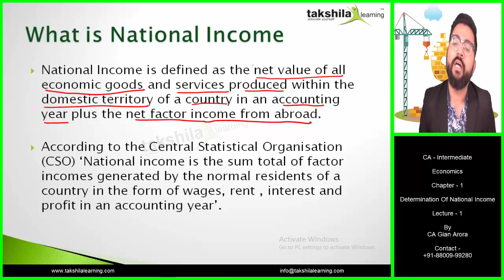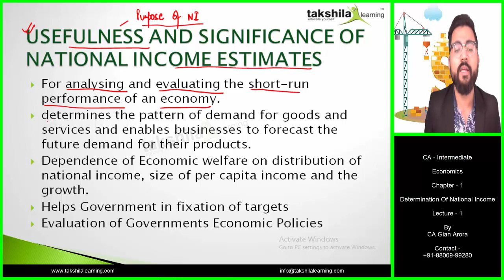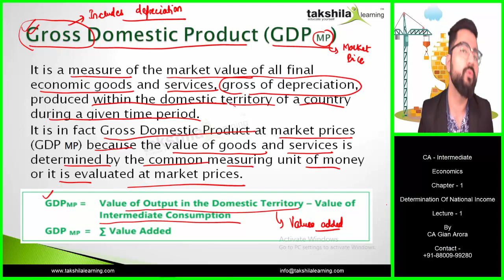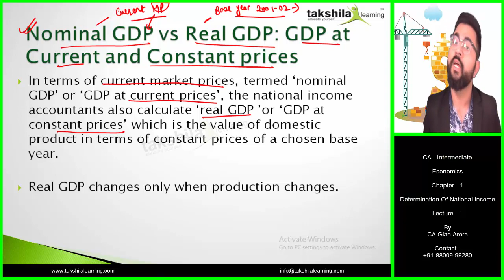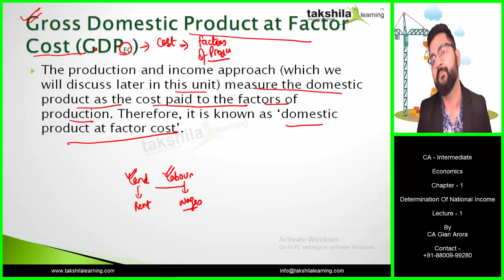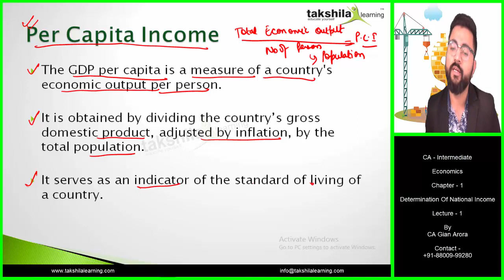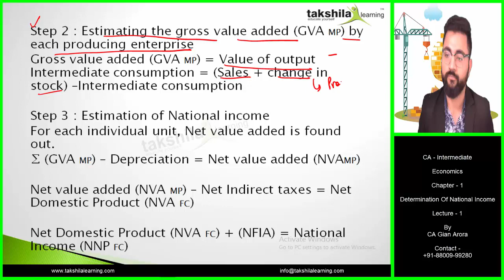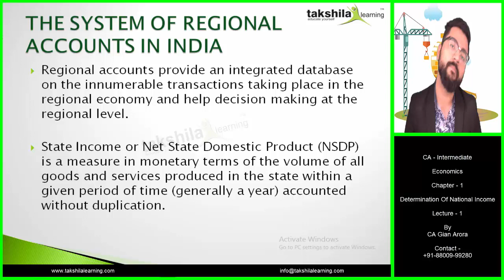CA Inter-Determination Of National Income ( Economics )| CA Online Classes| CA Video Lectures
In this video you will learn following topics:-
1. What is National Income?
2. Importance of National Income Estimates
3. Different Concepts of National Income
4. What is GDP (Gross Domestic Product)?
5. Nominal GDP vs Real GDP
6. What is GNP (Gross National Product)?
7. What is Per Capita Income?
8. What is Personel Income?
9. Value Added Method or Product Method.
10. Income Method
11. Expenditure Method

Important tags:
best ca coaching in india
ca classes
ca course
ca ipcc
ca intermediate online classes
ca online classes
chartered accountant course
online ca
Determination of national income
economics
CA Inter Economics
CA Online Classes
CA New Syllabus
CA Video Lectures
Economics Online Classes
CA Inter Online Classes eLearning
takshila learning
online classes
education
ICAI
Financial Management
ca inter